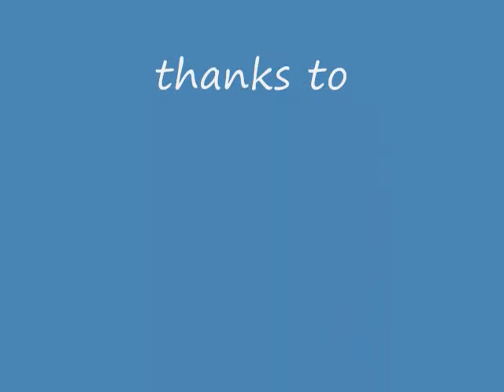eg paint job 2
eg paintjob 2